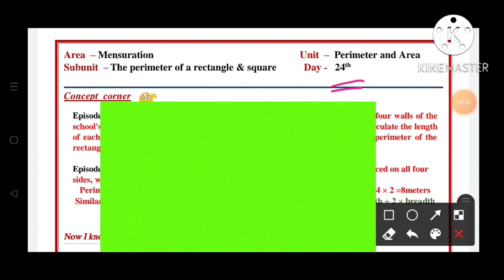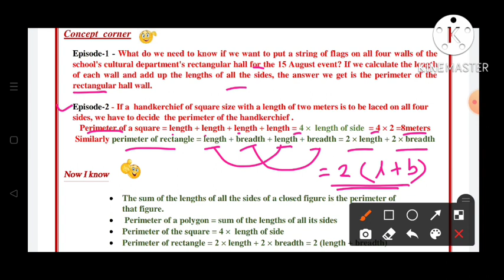8th||Mathematics||Bridge Course||2022-23 ||Day:24th||English & SemiEnglish||Maths, Class 8,Day:24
8th||Mathematics||Bridge Course||2022-23 ||Day:24,th||English & SemiEnglish||Maths, Class 8,Day:24